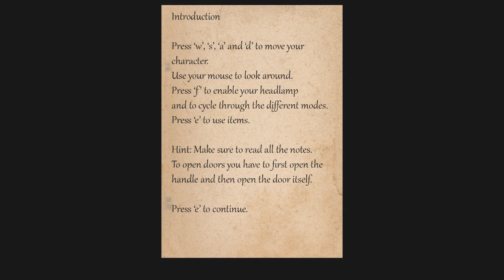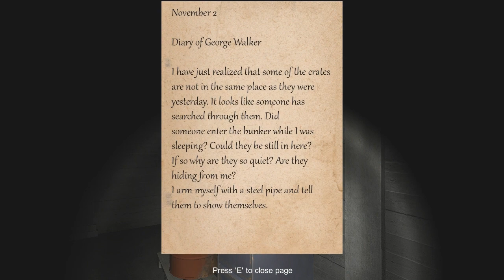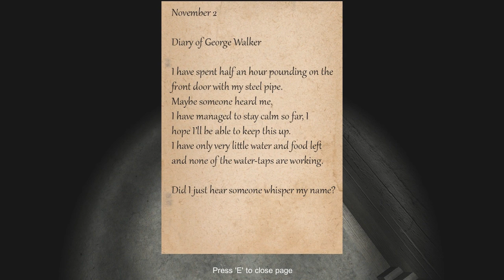I'M TERRIFIED - Bunker 16 | Ep.1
Hello my Little Geeks!
Welcome to Bunker 16 Episode 1!

Omg, this game. this freaking game.
I played until the end and everything is edited BUT, it ended up having almost 30 mins so I decided to split it in 2 parts.

►►►LINKS►►►